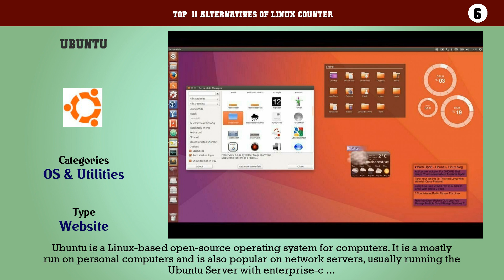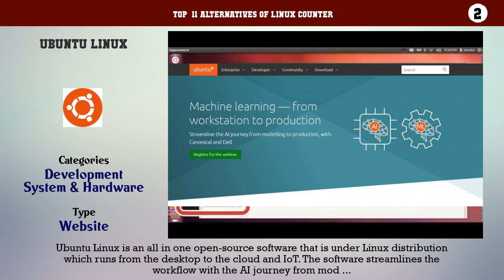Linux Counter | Best 11 Alternatives of Linux Counter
Top  11 Alternatives of Linux Counter

11. Lubuntu
10. SUSE Studio
9. Fuduntu
8. CrunchBang Linux
7. SalineOS
6. Ubuntu
5. Kodibuntu
4. Microsoft Exchange Server
3. Red Hat Linux (RHEL)
2. Ubuntu Linux